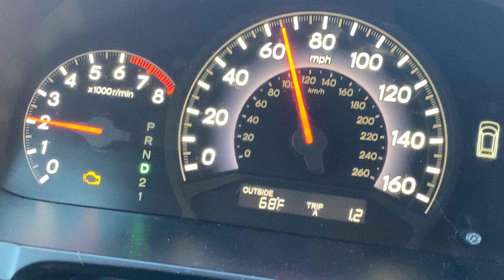Being a Retard 7393